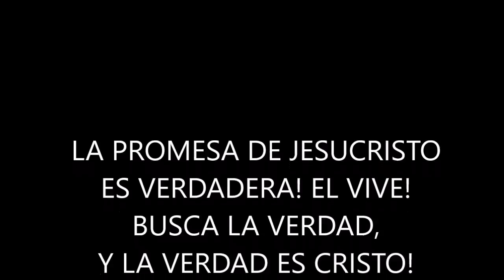El difícil camino al Cielo #4. CONOCIENDO Y MEDITANDO ACERCA DE LA PROMESA DE VIDA NUEVA Y ETERNA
SEGURAMENTE QUE LA GRAN MAYORÍA VIVIMOS NUESTRA VIDA CON LA GRAN DUDA ACERCA DE LA NUEVA VIDA PROMETIDA POR NUESTRO SEÑOR JESUCRISTO Y POR ESA RAZÓN VIVIMOS SACIANDO NUESTROS CAPRICHOS Y NUESTROS PLACERES SIN TOMAR EN CUENTA LA LEY DE DIOS Y EL HECHO DE PODER PERDER ESA NUEVA VIDA PROMETIDA POR NUESTRO SEÑOR.

PARA CONOCER UN POCO AL RESPECTO, MEJOR ESCUCHEMOS ATENTAMENTE EL MENSAJE Y RECUERDA QUE NUESTRO DIOS JAMÁS DESPRECIA UN CORAZÓN ARREPENTIDO NI UNA ORACIÓN HECHA CON FE.